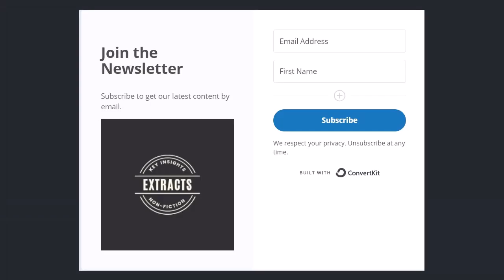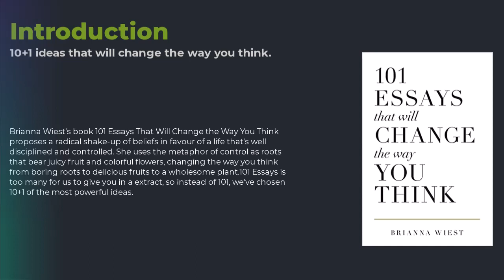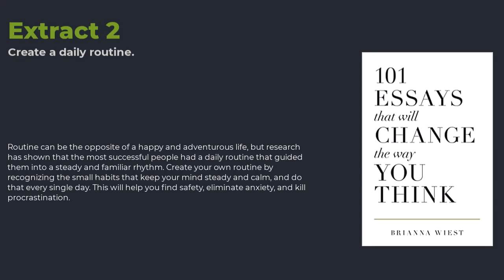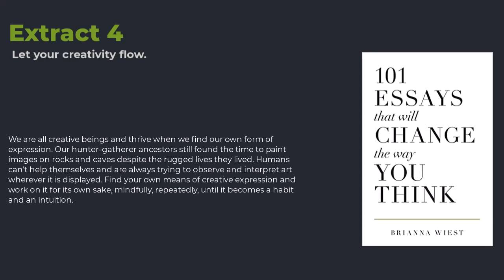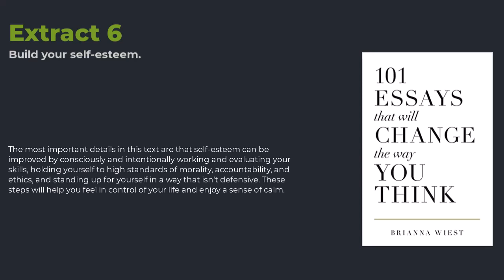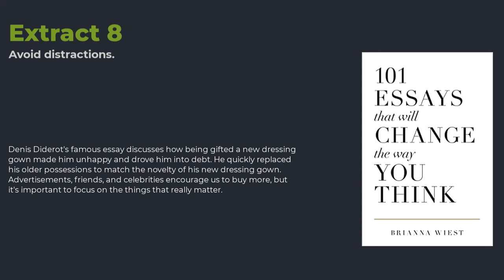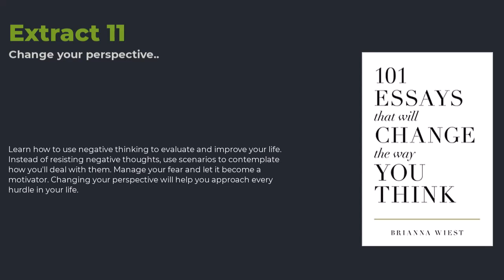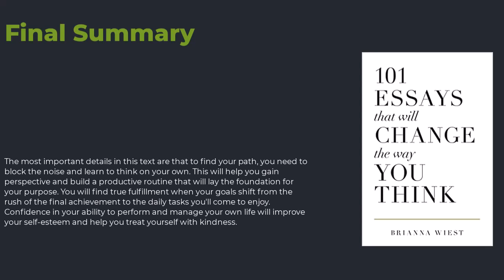101 ESSAYS THAT WILL CHANGE THE WAY YOU THINK - Brianna Wiest - Free Audiobook Summary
101 ESSAYS THAT WILL CHANGE THE WAY YOU THINK - Brianna Wiest - Free Audiobook Summary

"Ready to change the way you think? Discover the power of words with this Free Audiobook Summary of Brianna Wiest's "101 Essays That Will Change The Way You Think." From self-discovery to personal growth, this video will take you on a journey of the mind and soul. Don't miss out on this opportunity to expand your horizons and transform your life.